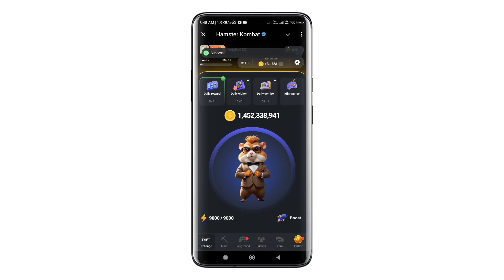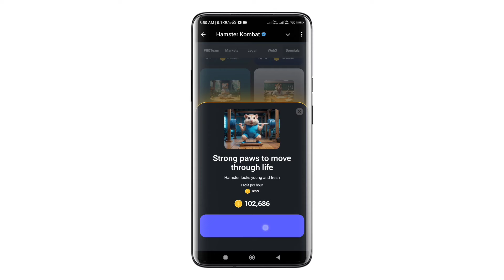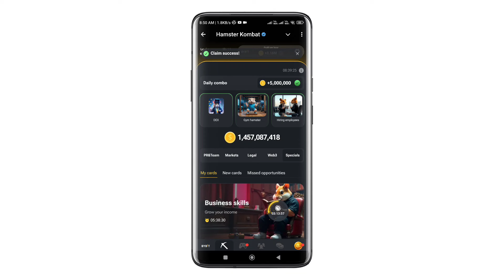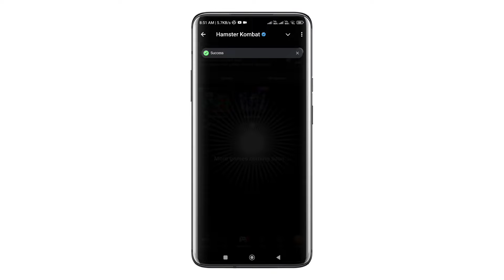2 september Hamster Kombat Daily Combo & Cipher Code & Mini Game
2 September Hamster Kombat Daily Combo & Cipher Code | Hamster Kombat Daily Cipher | Hamster Daily Combo🔥

hamster daily chiper code

daily cipher code enter nahi ho raha hai

daily cipher code latter gayab ho jata hai

2nd September  daily combo hamster kombat

2 September daily cipher code hamster kombat

hamster kombat daily combo 2 september ka

hamster kombat september 2

hamster kombat daily combo september 2

daily combo card & cipher code hamster kombat